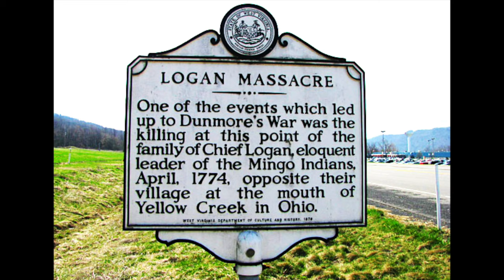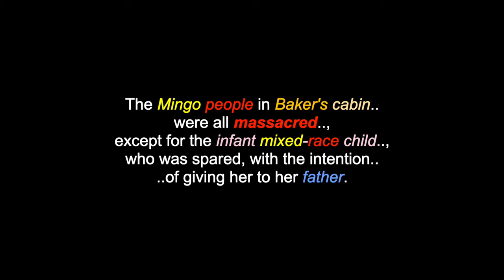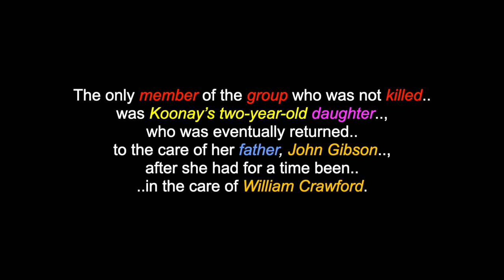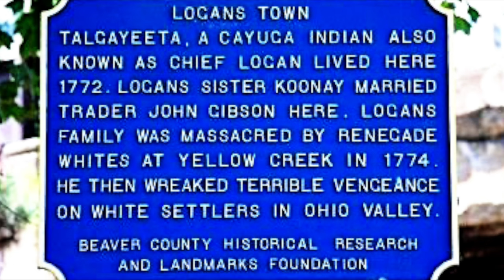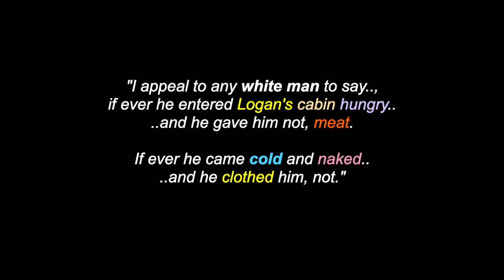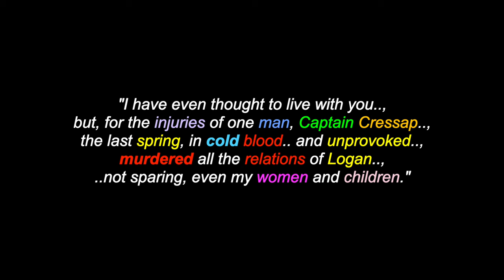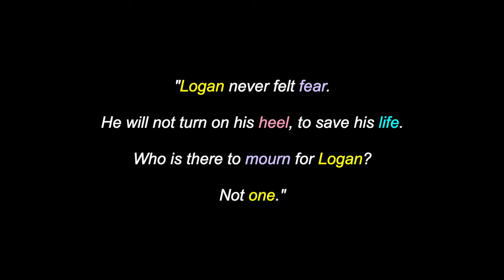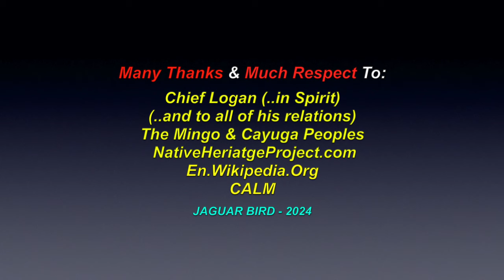Logan's Lament: Chief Logan's 1774 Speech - Mingo-Cayuga War Leader & Orator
This is a video for: "Logan's Lament", a 1774 speech given by Chief Logan, a Mingo-Cayuga War Leader and a famous orator. There are also videos in this channel for over 1700 North, South & Central American Tribes & First Nations, Residential Schools, Chiefs, Elders, Historical Events, Indigenous Concerns, Quotes, Environmental Youth Activists.. and much more.

Many Thanks & Much Respect To: Chief Logan (..in Spirit)..; (..and to all of his relations)..; The Mingo  & Cayuga Peoples..; NativeHeriatgeProject.com..; En.Wikipedia.Org..; CALM.. and to all the other brothers and sisters who have contributed to this video with photos and/or, in any other way.